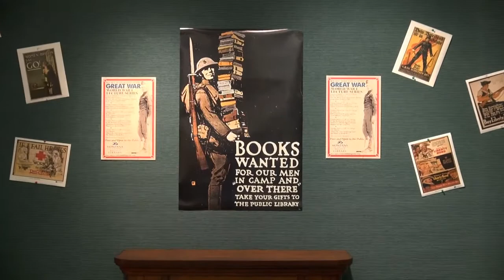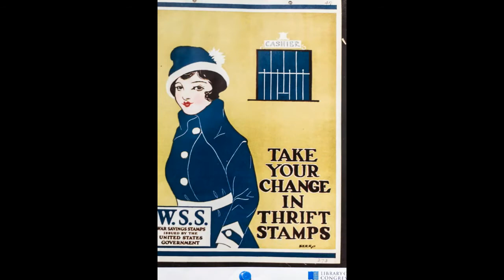MSUB WWI Lecture Series